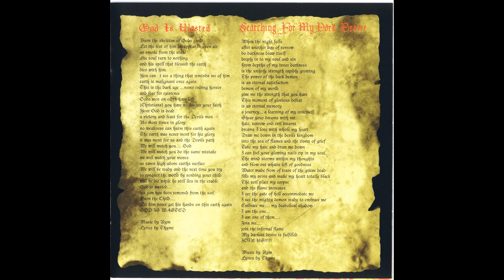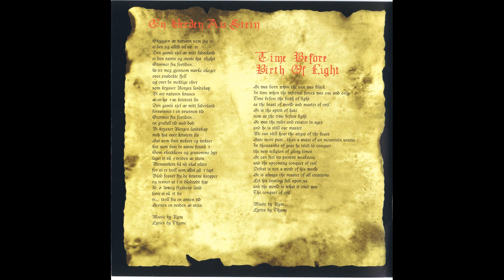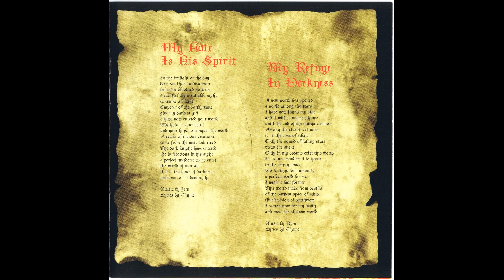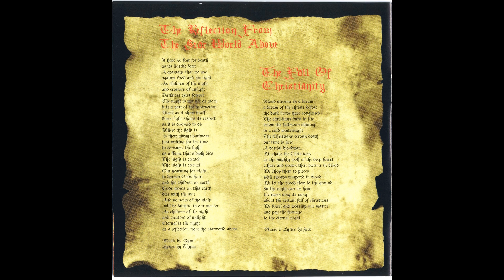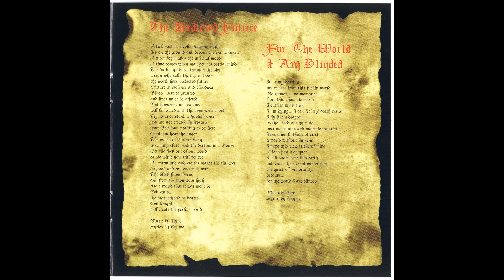Ragnarok - Arising Realm [Full - HD]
Black Metal from Norway
Ragnarok
Head Not Found

Tracklist:

1. Intro 00:00
2. God Is Wasted 2:23
3. Searching for My Dark Desire 6:40
4. En verden av stein   11:29
5. Time Before Birth of Light  15:29
6. My Hate Is His Spirit    21:00
7. My Refuge in Darkness  24:02
8. The Reflection from the Star World Above  29:00
9. The Fall of Christianity   33:21
10. The Predicted Future  35:59
11. For the World I Am Blinded 43:11
12. Outro  47:48